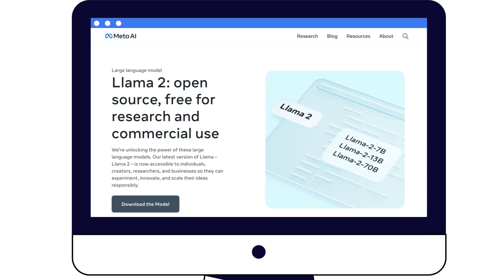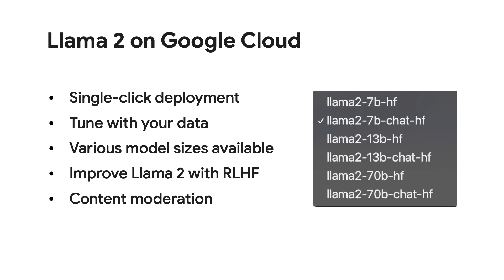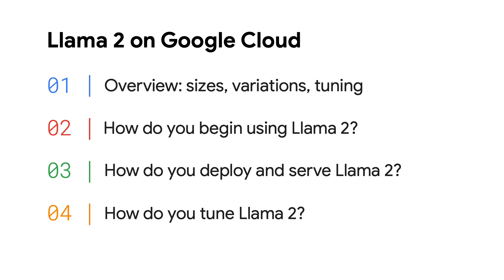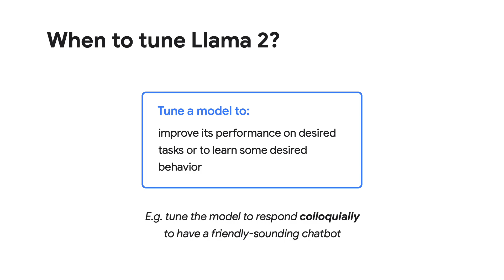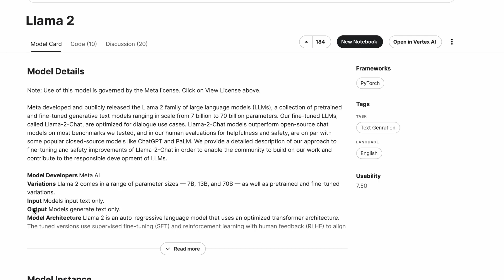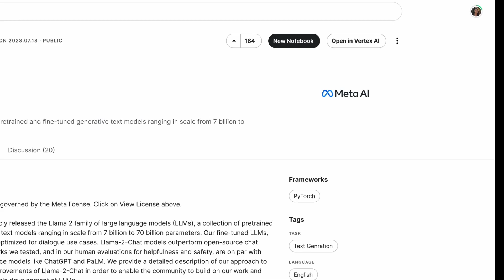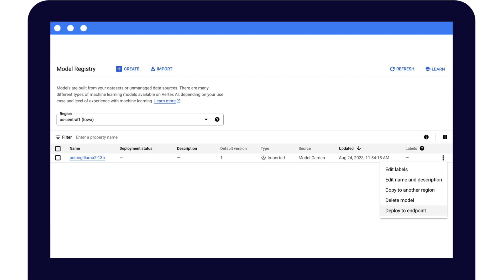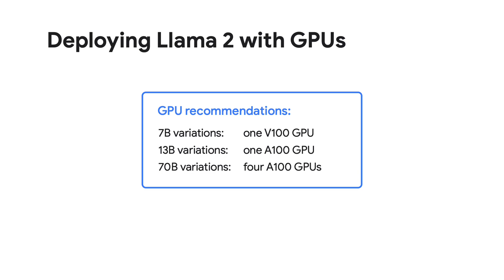Introduction to Llama 2 on Google Cloud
Looking to deploy and fine tune Llama 2 on Google Cloud? Watch this video to learn more about getting started with Llama 2 using Vertex AI on Google Cloud.